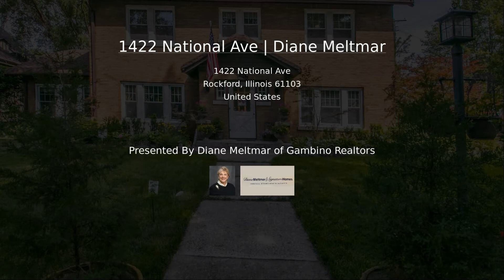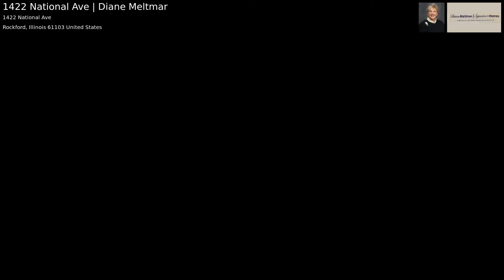1422 National Ave | Diane Meltmar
4 floors of completely refinished space of approximately 3,688 sq ft. 4 bedrooms, 4.5 baths. Remodeled kitchen with granite countertops, stainless steel appliances with professional gas stove and hood. Refinished hardwood floors. Cove moldings, beveled glass windows. French doors. New master bedroom suite. Attached 2.5 car garage. Enclosed private garden for entertaining or Al Fresco dining. 2 fireplaces.